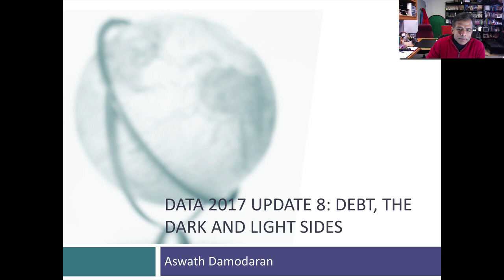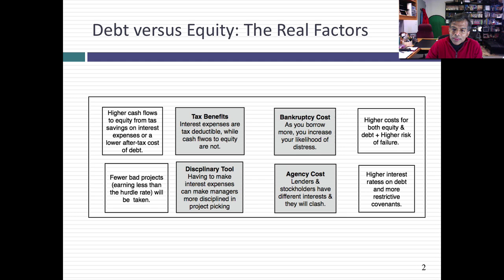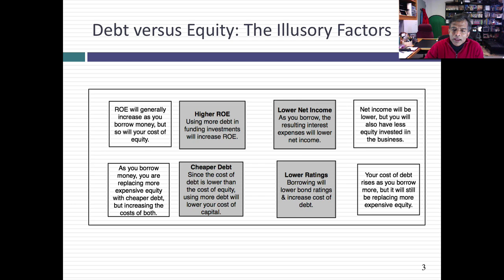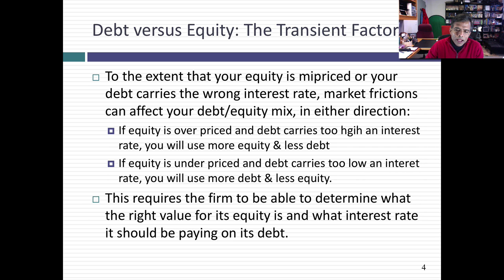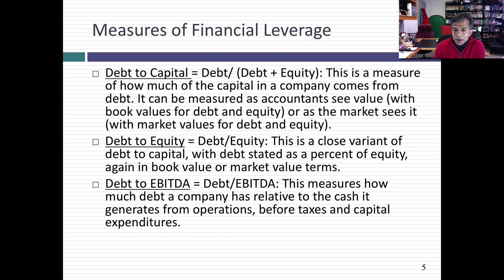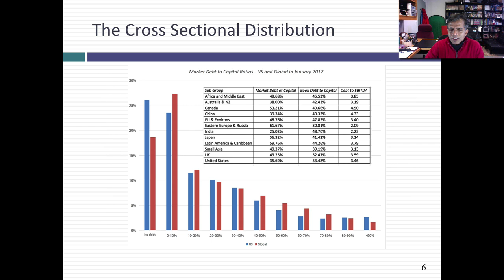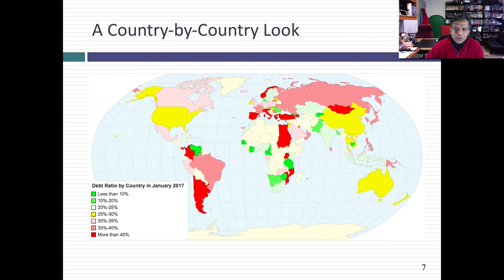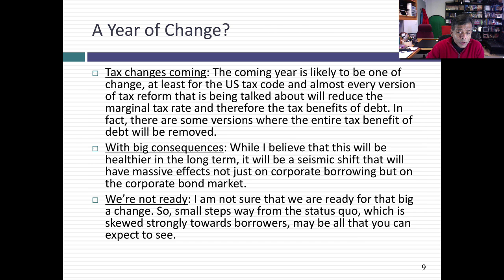Data 2017 Update 8: Debt, the Dark and Light Side!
Debt has a light side (tax benefits, added discipline) and a dark side (distress and agency costs) and lots of distractions. In this session, I look at how that trade off plays in debt ratios across the globe and across sections. (Sorry about the typos on the slides in the video, but fixed on the slides below)